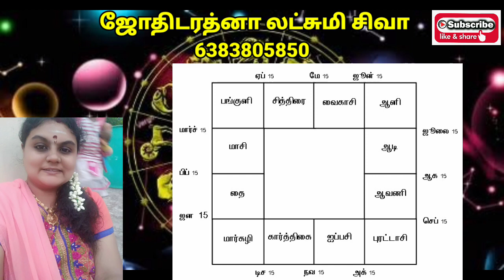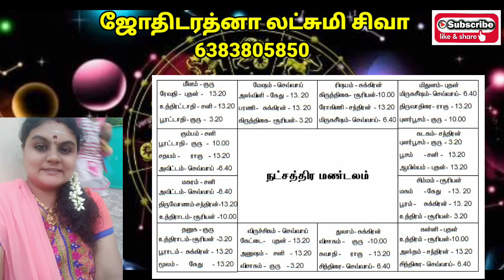கணவனை / மனைவியை விட்டுப் பிரியாமல், வீட்டுக் கொடுக்காமல் அவருக்காகவே வாழும் பெண்கள் / ஆண்கள் யார்?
பாகை முறை ஜோதிடம் சொல்வது என்ன?

KAMAKHYA RUDHRA PEEDAM காமாக்யா ருத்ரபீடம் அக்னிருத்ரன் குருஜி காமாக்யா பரிகார தாந்த்ரீக வித்தகர்
அவர்களின் வீடியோ லிங்க் கீழே கொடுக்கப்பட்டுள்ளது

அதிர்ஷ்டத்தையும் யோகத்தையும் தரும் வாஸ்து செடிகள்

வீட்டில் தெய்வ சக்தி அதிகரிக்க ஆன்மீக ரகசியங்கள்